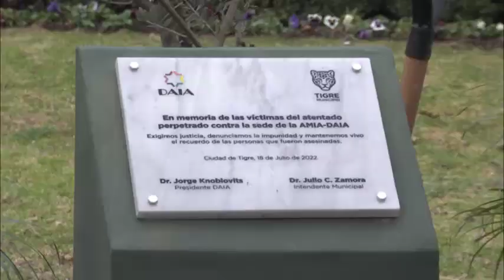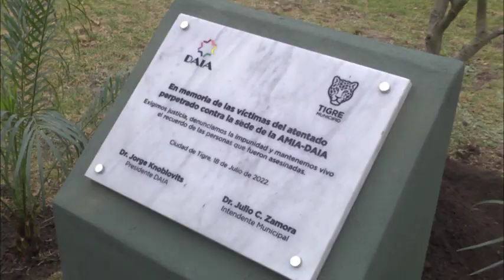El Municipio de Tigre y la DAIA recordaron a las víctimas del atentado a la AMIA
En el MAT, el intendente Julio Zamora y el presidente de la Delegación de Asociaciones Israelitas Argentinas, Jorge Knoblovits, conmemoraron el 28° aniversario del ataque terrorista. Las autoridades plantaron un olivo y descubrieron una placa recordatoria. También realizaron una visita por la muestra de la consagrada escultora húngara, Magda Frank, exhibida en el museo.